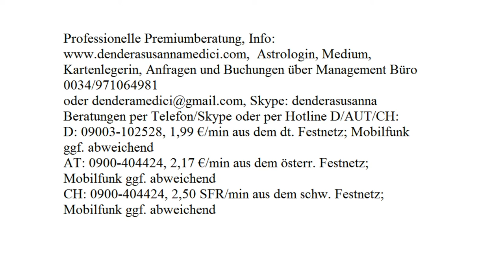Tägliche Glücksenergie: 21.08.2017